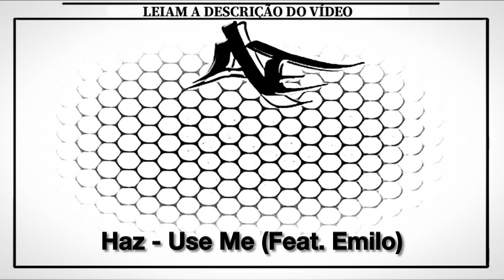Haz - Use Me (Feat. Emilo)